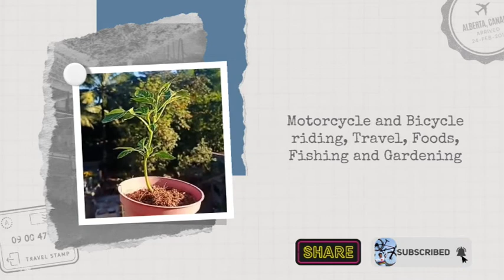Fishing at Manila Bay H2O Part 2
You may know fishing as a hobby, a way to unwind, or just put food on the table. But did you know that it’s seriously good for your health? From your physical well-being to your mental state, the health benefits of fishing are so great and varied that it’s tough to truly appreciate.

Fishing's mental benefits are  Combat Stress and Anxiety · Improve Concentration and Patience · Increase Self-Esteem and Resilience · Build Strong bonding with family and friends...

list of Fishes caught:

1. Spinefoot (Samaral)
2. Sea Catfish (Kanduli)
3. Tilapya